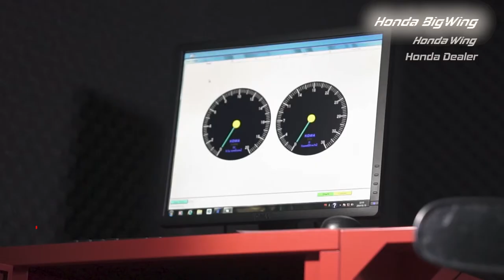Astra Honda Motor - Dealer Honda BigWing - 2019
A semi-profile video we created to introduced the vary of Honda Dealerships in Indonesia. It was a challenging project since we had to pay much attention to every tiny details.

Client: Astra Honda Motor (AHM)
Producer: Arcad Film
Agency: DNA House
Production: MMG Visual